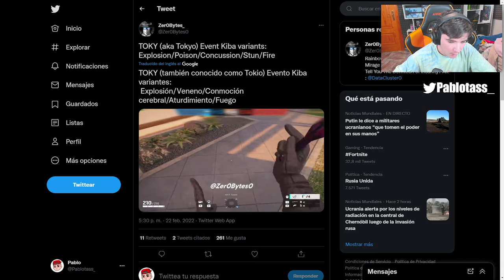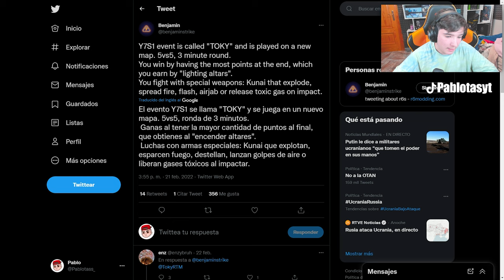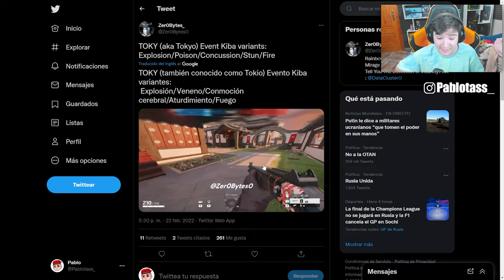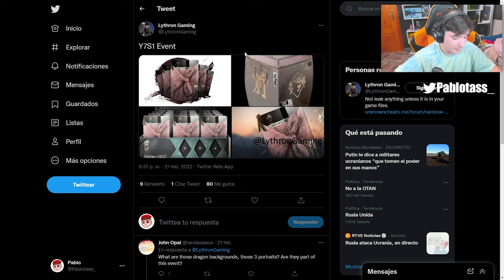FILTRADO NUEVO EVENTO "TOKY" RAINBOW SIX SIEGE | Demon Veil | Pablotas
👉En este Gameplay de Rainbow six siege en Demon Veil: FILTRADO NUEVO EVENTO "TOKY" RAINBOW SIX SIEGE

► ¡Sígueme!